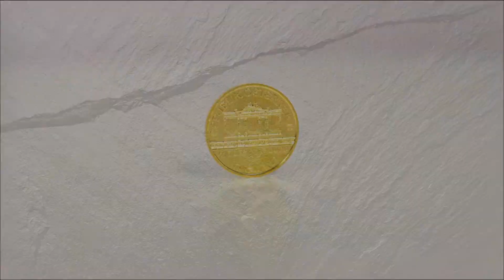1/10 Unze Goldmünze Wiener Philharmoniker in 360° Ansicht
Die wohl bekannteste 1/10 Unze, die in Europa hergestellt wird, ist die Wiener Philharmoniker Goldmünze. Im Vergleich zu anderen 1/10 Unzen Goldmünzen hat die Wiener Philharmoniker Variante, hergestellt von der Münze Österreich, einen großen Durchmesser. Sehen Sie sich die 1/10 oz Münze aus Österreich hier mit der Zoom-Funktion ganz genau an

Eigenschaften der 1/10 Unze Wiener Philharmoniker Goldmünze:
Einzelverpackung in durchsichtigem Münztäschchen
Mengenverpackung je 20 in Plastikröhre (tube)
Feingewicht 1/10 Feinunze (3,11 g)
Rohgewicht 3,12 Gramm
Herkunftsland Republik Österreich
Feinheit 999,9 / 1.000 bzw. 24 Karat
Durchmesser 16,00 mm ca.
Nennwert 10 €